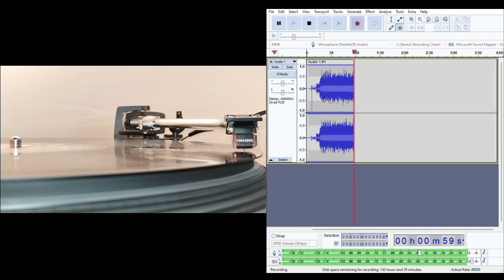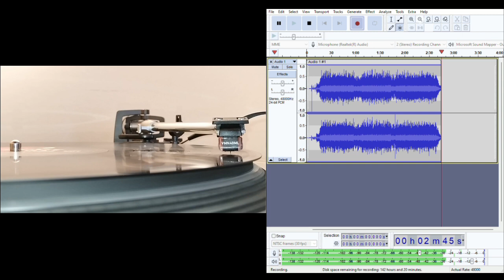Tears of a Clown (What Is Beat? Mix) - The (English) Beat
Slightly different mix from the What Is Beat? compilation.